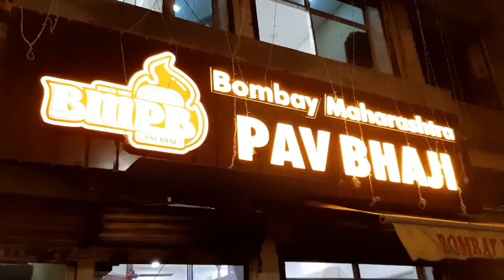(FAMOUS AND DELICIOUS) STREET FOOD OF PATIALA,PUNJAB /VLOG #1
The video is dedicated to a old man who suffered a lot and achieved success.His name is mr.Om prakash sharma his age is now 59 and  have his own shop at a very much good place. Our famous 22 no in patiala.30 years ago he owns a stall near by his shop and at that time he also prepare pav bhai which is loved by many people I am also a child at that time.I go there and eat a number of plates of pav bhaji.If you are visiting at patiala you should also come here   and must try his pav bhaji.